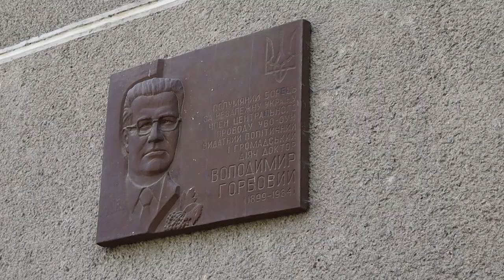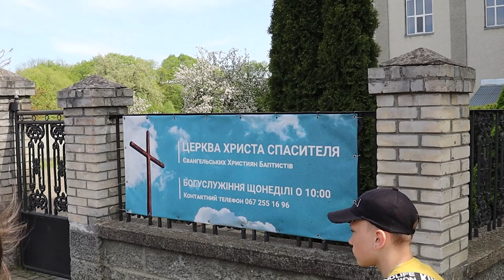Перша із шести безкоштовних екскурсій відбулась минулої неділі в старій частині міста Долина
Ініціатива реалізовується відділом інвестицій і туризму Долинської міської ради в рамках проєкту «Бойківські Карпати».

Проєкт «Бойківські Карпати» реалізовується департаментом міжнародного співробітництва та євроінтеграції громад Івано-Франківської облдержадміністрації за партнерської участі 12 територіальних громад Прикарпаття і волонтерів.

Метою проєкту є збільшення туристичної привабливості Східної Бойківщини, підвищення інституційної спроможності управління територією як туристичною дестинацією, створення умов для росту туристичних потоків та залучення інвестицій, перетворення туризму на індустрію економіки відвідувачів.